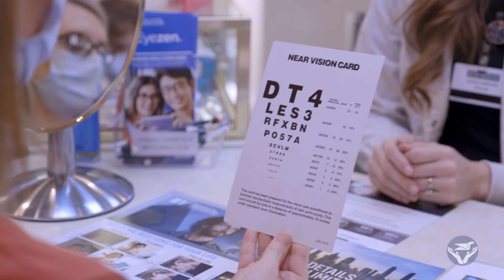SCRMC HealthBreak | Optical Services at South Central Eye & Laser Center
South Central Eye & Laser Center offers optical services with an American Board Certified Optician, Kalea Lunsford. The optical area fits patients for glasses, contacts or whatever the ophthalmologist may prescribe. The center offers many options and has the latest technology in optical needs. To learn more, visit scrmc.com.